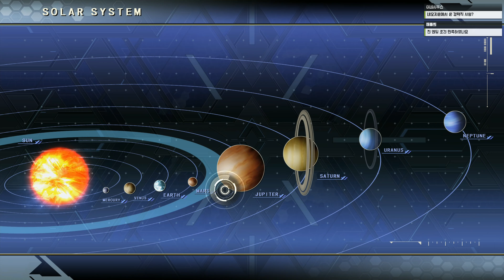슈퍼로봇대전 T 한글판 #56 (2019.03.31방송분) - 다시 시작되는 슈퍼로봇축제!